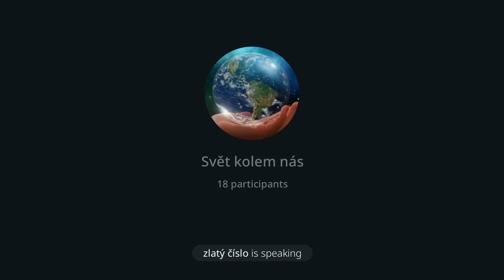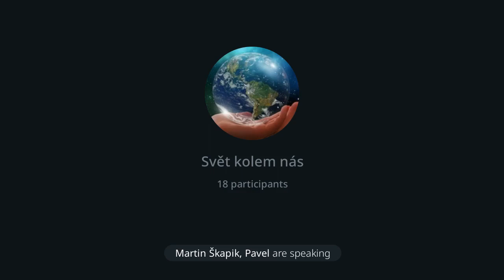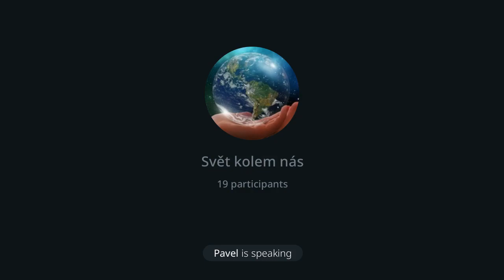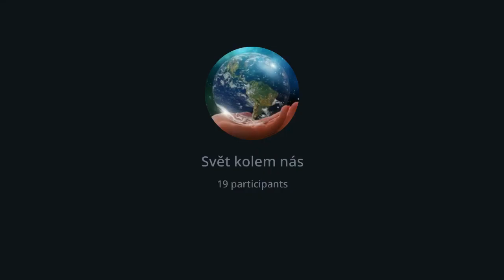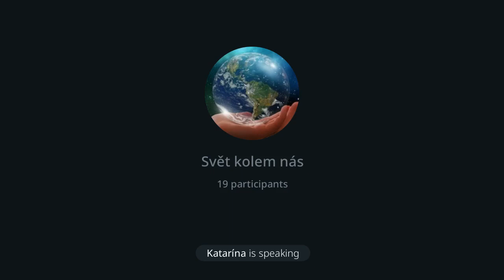Pavel Škapík 11.6.2023 - Tovaryšstvo Ježíšovo Jezuité Proč vznikli a čemu slouží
Slobodný vysielač“ je najväčší a najkomplexnejší projekt slobodného a nezávislého média

🎧 Slobodný Vysielač 2023

🎥 Channel · Radio station

🏩 Lesná 1, Banská Bystrica, Slovakia